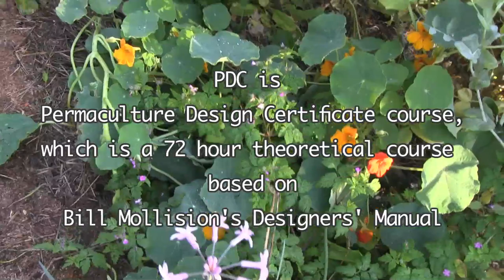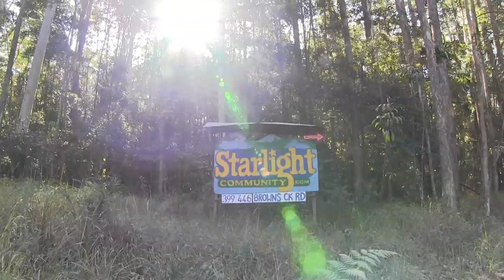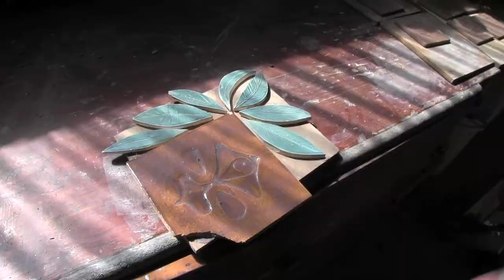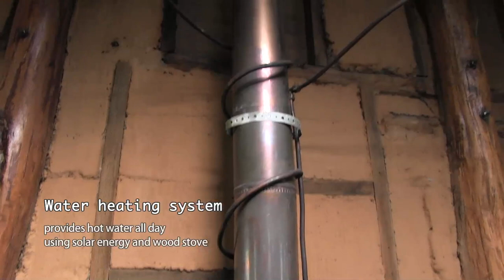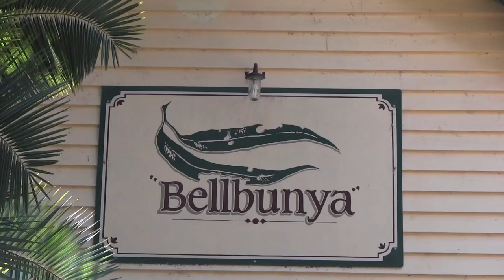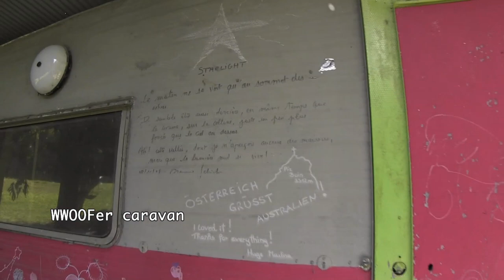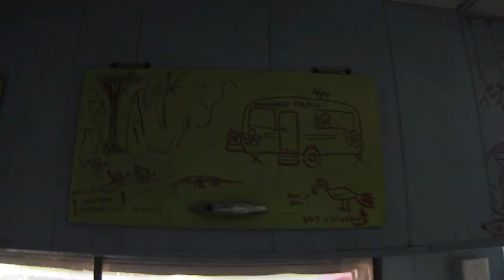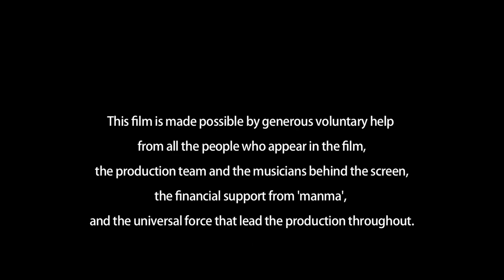Life is Good ~sustainable living~ Documentary ライフイズグッド ドキュメンタリー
☆日本語サブタイトルは、画面右下"Captions"から"Japanese"を選択して"ON"にして下さい。☆
The film and description in English and Japanese

至極の幸せにあるとき、つい口に出てしまう言葉「Life is good!（人生って素晴らしい！）」
そんなステキなライフスタイルを追いかけて、オーストラリアでの取材をまとめたドキュメンタリービデオ。

パーマカルチャースクールで、セルフビルドホームで、コミュニティーで、循環型な暮らし作りのアイデアをたっぷり収録。コンポストトイレ、ソーラーエネルギー、ニワトリ、牛、ヤギ、野菜、土、などなど、自然な暮らしの仲間達も多数出演。

そして夢のような暮らしをしている人たちに、その極意をインタビュー。
楽しく、幸せに、自然の近くに暮すための知恵をたっぷり伝授して頂きました。

オーガニックな音楽が緑の中のいい暮らしへといざないます。

☆拡散歓迎です☆
このままの形でリンクして下さい。manma wildのみがオリジナルです。
表示+非営利+改変禁止（by-nc-nd)

このビデオはより良い世界への情熱の元、すべての出演者、編集者、ミュージシャン、カメラ、監督、manmaからの資金供給により、ボランティアで制作されました。

＊Sharing the video is welcomed＊
Please link this original video done by "manma wild" as it is.

This video is made possible in the passion for the better world with voluntary work of all the people who appear in the film, the editors, camera, director, musicians, and the financial support from manma.